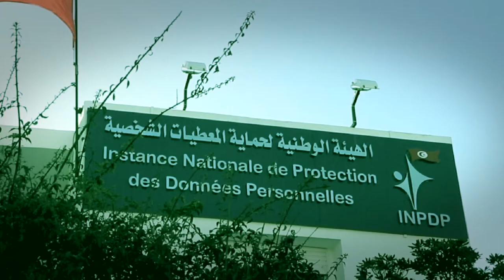L'INPDP et la protection des données personnelles en Tunisie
Prochainement sur Nawaat, Interview reportage sur la protection des données personnelles en Tunisie.